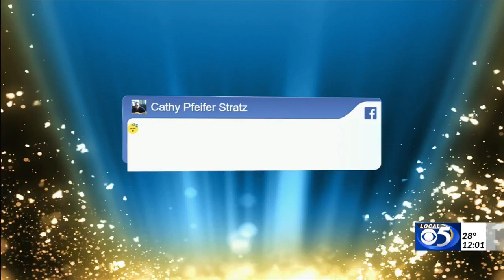First Eve Post Ball Drop & Fireworks